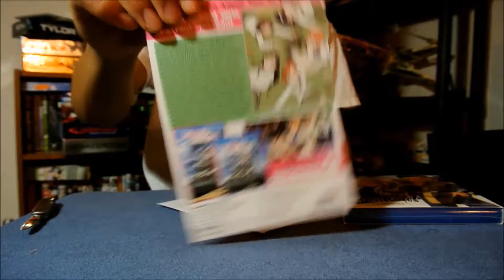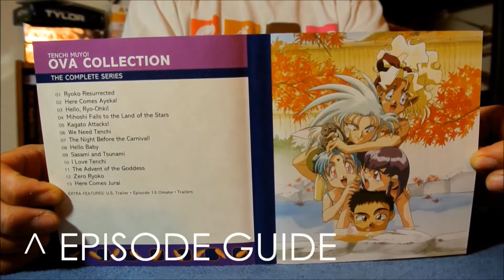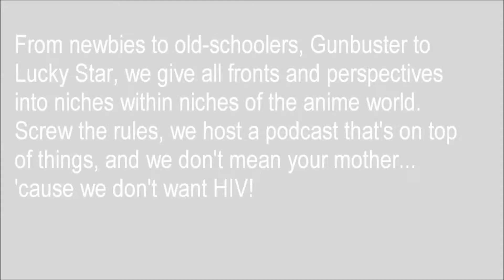tenchi muyo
Here's Wakashi's latest Anime Unbox review for the Tenchi Muyo! OVA collection, released by Funimation!